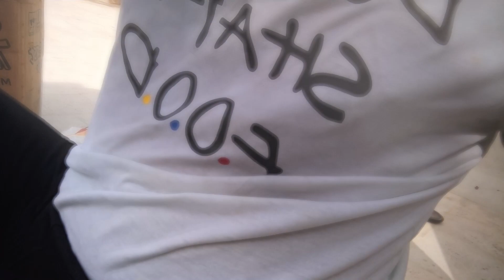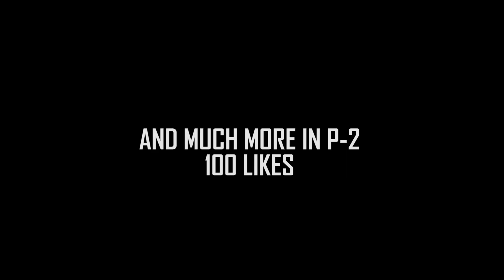Reacting To My CHILDHOOD TOYS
In this video I have unboxed an unopened mystery box from my childhood that had totally weird and unwanted stuffs... DONT MISS THE ENDING.